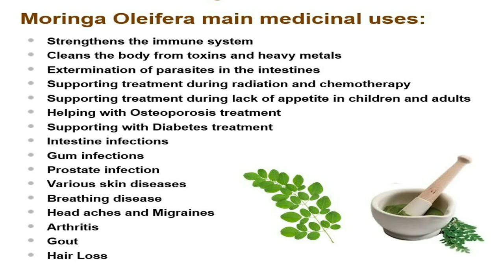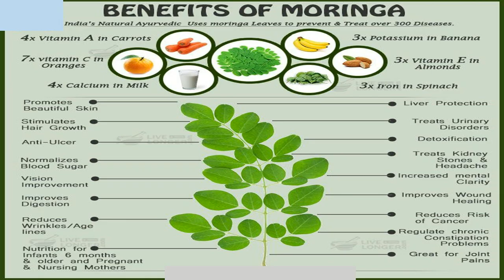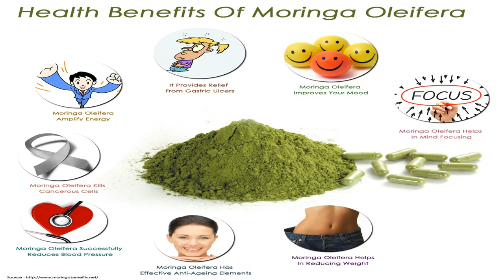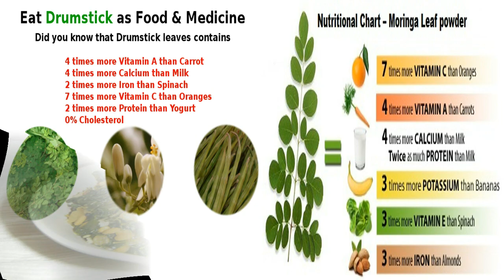Health Benefits of Moringa leaves ( Drumstick leaves)|Uses| Kannada Sanjeevani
Best health benefits of Moringa leaves or Drumstick leaves...uses of drumstick leaves...

 Dr.Pradeep Vanapalli
 Dr.Murali Manohar